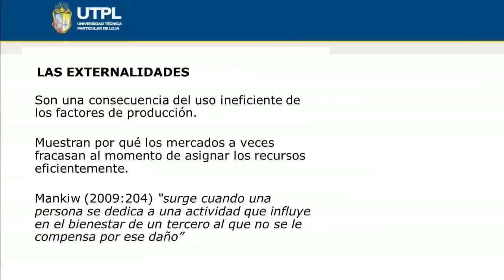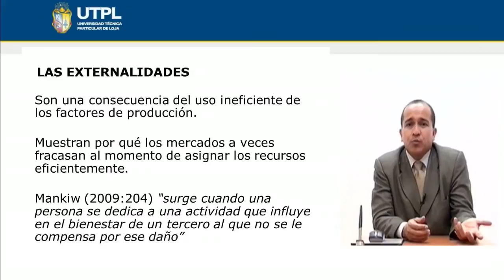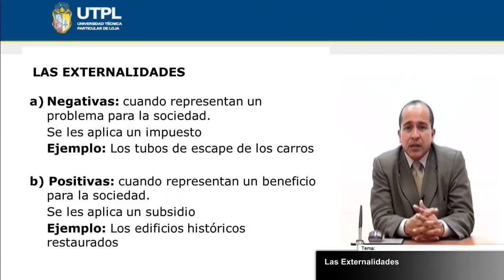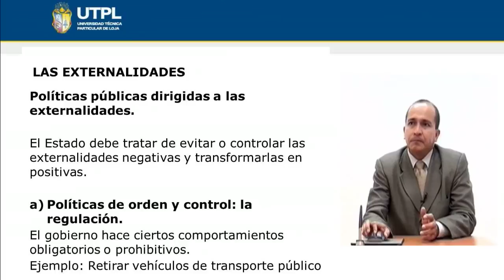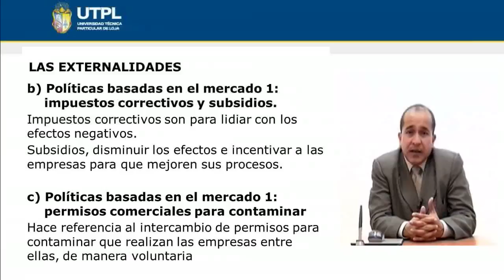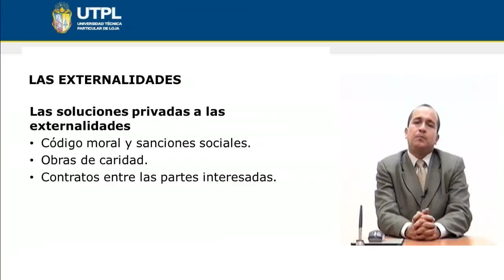UTPL LAS EXTERNALIDADES [(ÁREA ADMINISTRATIVA)(INTRODUCCIÓN A LA ECONOMÍA)]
Área Administrativa
Tema: Las externalidades
Ponente: Ec. Ronald Toledo Macas